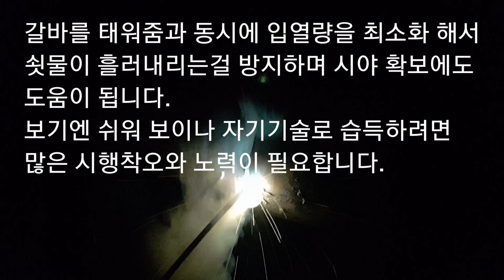춤춰라!!! 용접을 잘 하고싶다면! (아크용접,arc,pipewelding,갈바,아연도금,백관,파이프용접,smaw,현장용접,용접노하우,스킬,E4313)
(welder jin)

우측 상단에 점 3개 클릭 후 최고품질로 시청해주세요^^

Weld
용접봉 조선선재 CR-13 e6013 e4313 빌라,아파트,신축공사현장,거의 모든 건축물에서 많이 쓰입니다.

더욱 다양한 영상으로 도전할게요..♥